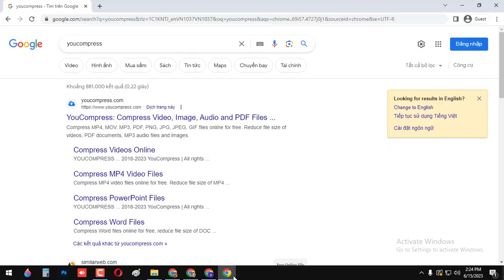[youcompress] Giảm kích thước (size) video mà vẫn giữ nguyên độ phân giải